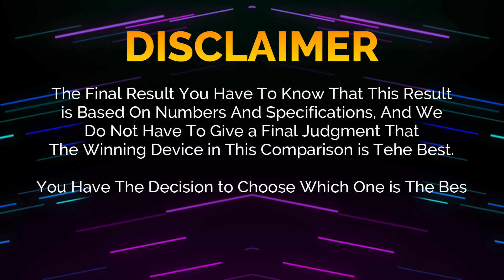🔥 Duel High Tech!! Vivo V40 Vs Vivo V30 Off in a Smartphone Showdown!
Vivo V40 5G vs Vivo V30 5G | Comparison | Review | Unboxing | Price | Antutu Score

We provide a detailed first look at the Vivo V40 5G, including hands-on specifications and features. The data is sourced from the manufacturer's laboratory, and the actual data may differ due to test environment conditions. You can find the specs and unboxing information for the Vivo V40 5G in our comparison review. Share your first impressions and any tests you conducted in the comments section, especially when comparing it to the Vivo V30 5G. Please note that any Google data used in this video is purely for illustrative purposes, and we cannot guarantee the accuracy (100%) of the information presented.
🔔 Turn on the bell for new upload notification 🔔
Please To: